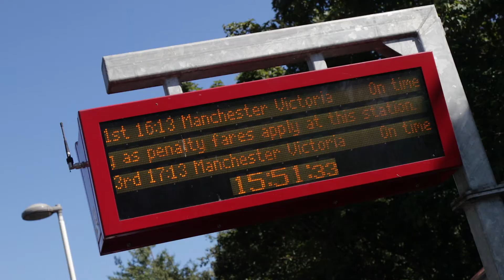Redrow New Homes - Welcome to Garforth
Garforth is situated in the heart of West Yorkshire and is home to our Aspen Park development